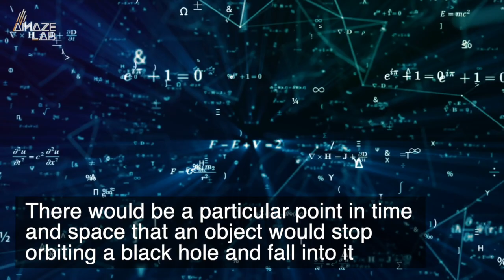Physicists Observe the Moment Material Passes Over Event Horizon, Plunges Into Black Hole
We all know that black holes gobble up anything and everything that passes through their event horizons. However, the exact moment something moves past that point of no return and is sucked into a black hole is not well understood as it has never before been observed. That is until now.